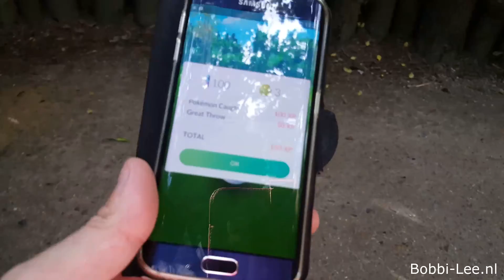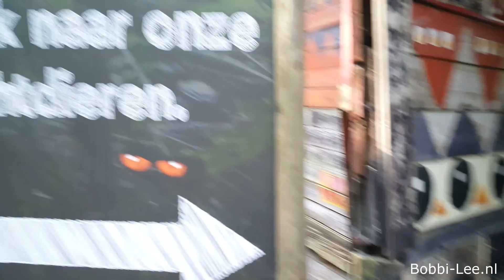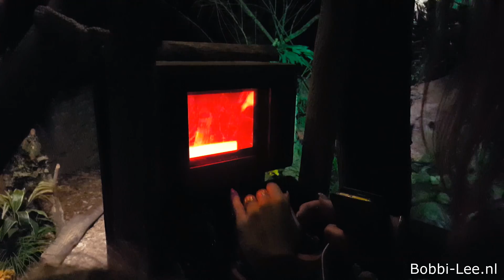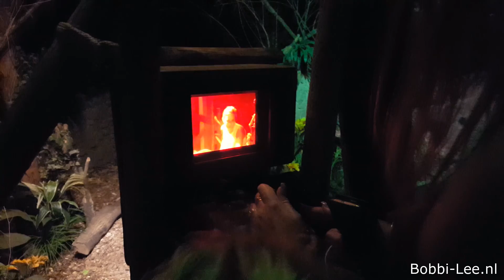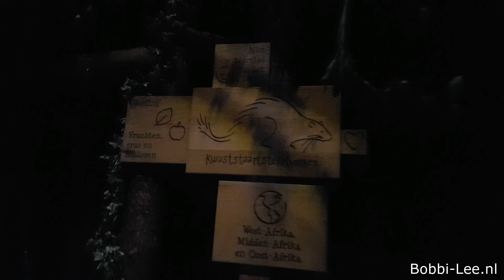Naar dierenpark Amersfoort samen met Oma. Heel veel pokemon GO in het park. #688-D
Naar dierenpark Amersfoort, samen met Oma. We hadden super mooi weer. Niet te warm maar zeker niet te koud. Het was gewoon top. Oma kon mooi in een rolstoel zitten, dus we konden overal naar toe. Wat hebben we gelachen. Zie zelf maar. Ik heb van alles gezien, gedaan en gegeten. Ook het Dino bos is verzocht. Er waren hier veel pokemon GO te vinden.
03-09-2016